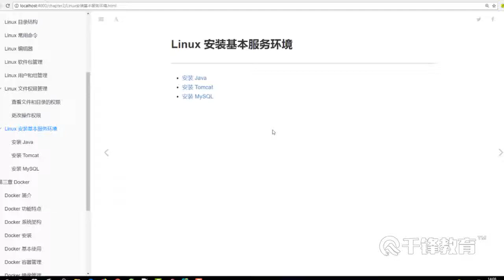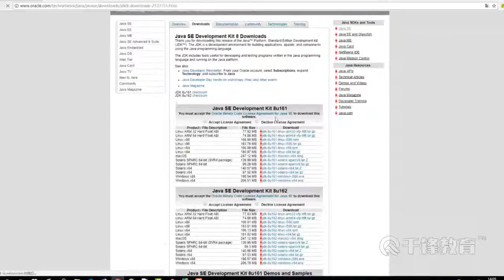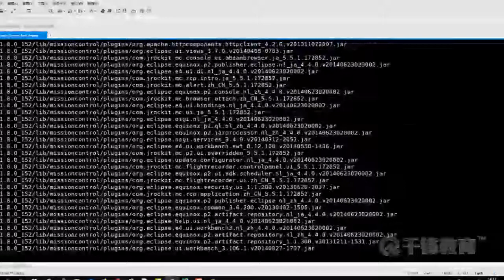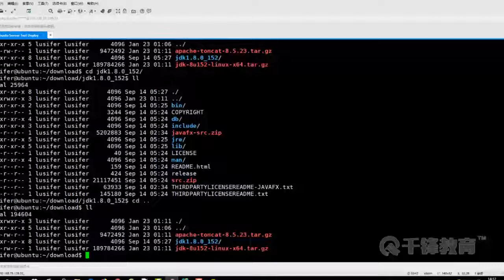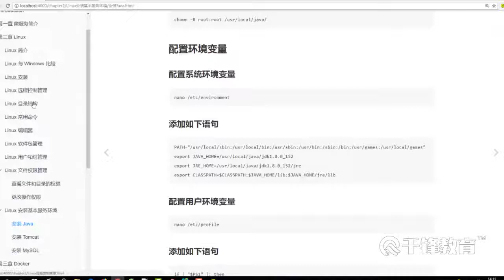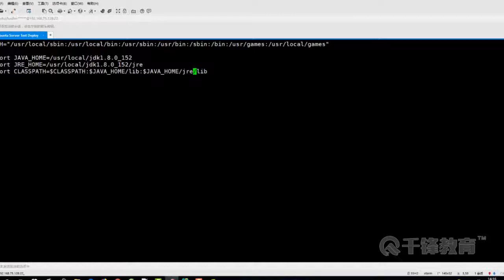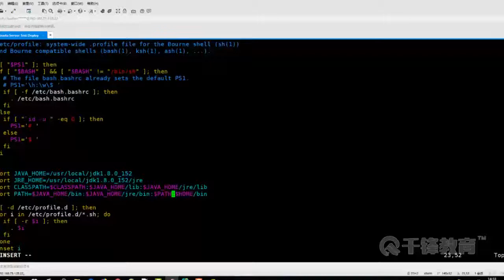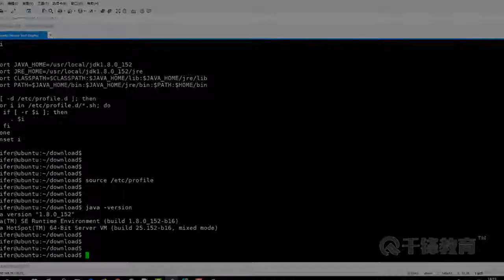千锋Java教程：20 安装 Java